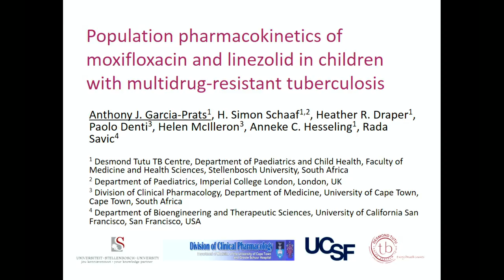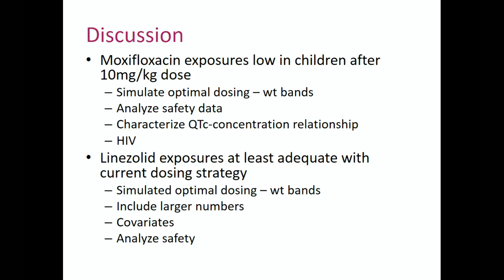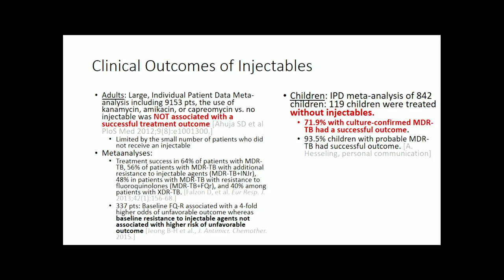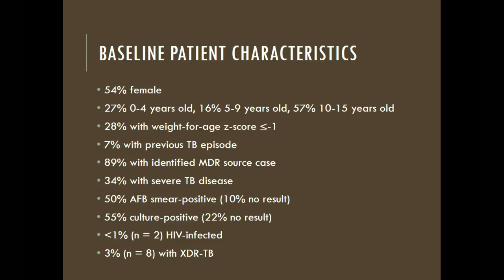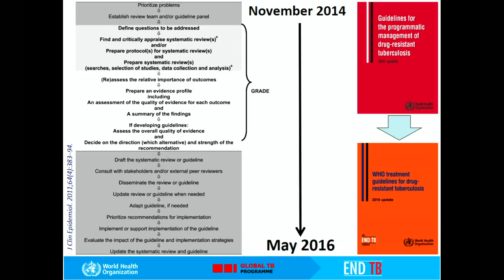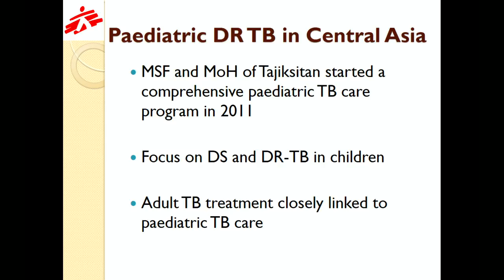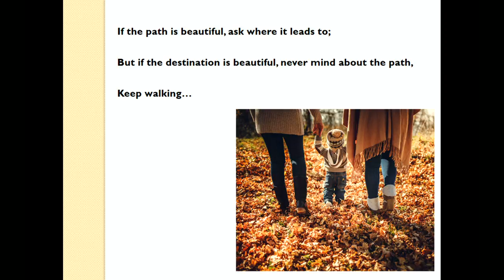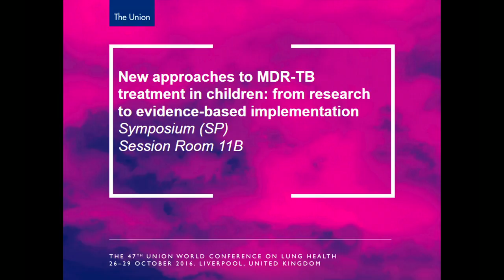The Union 2016 - Symposium 22. - Friday 28 October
New approaches to MDR-TB treatment in children: from research to evidence-based implementation